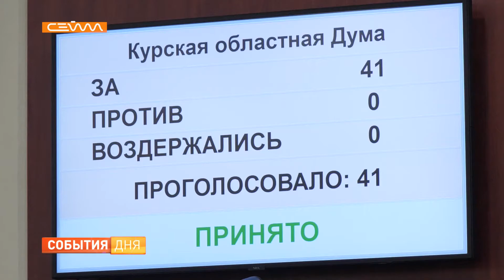Курская областная Дума VII созыва начала работу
Избрали председателя, утвердили структуру. Курская областная Дума седьмого созыва впервые собралась на заседание. Пока решали вопросы организационного характера. Без жарких дискуссий не обошлось. Перед депутатами выступил и губернатор Роман Старовойт. Он напомнил, что работа народных избранников должна опираться на наказы избирателей и быть ориентирована на улучшение жизни в регионе. Обо всем подробнее Александр Юров.